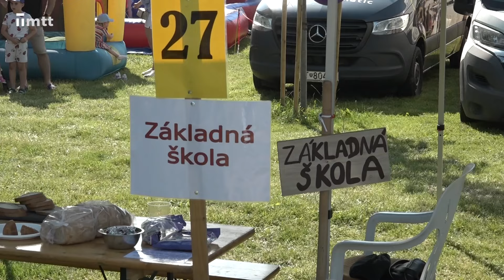8. ročník Špačinského kotlíka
V Špačinciach sa opäť varil guláš. 28 tímov navarilo spolu vyše 1300 litrov guláša. Nechýbal ani bohatý kultúrny program v podaní mnohých hudobných vystúpení.